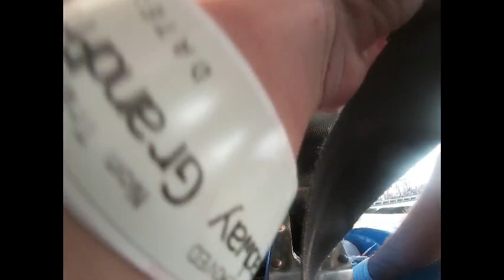Broadway grand prix vlog 2019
In this vlog we head over to the overpriced but fun Broadway Grand Prix go cart tracks. This vlog is packed with bad pov footage but you can still tell what is going on, even if the steering wheel is in the way.